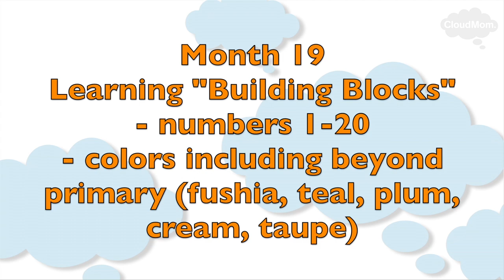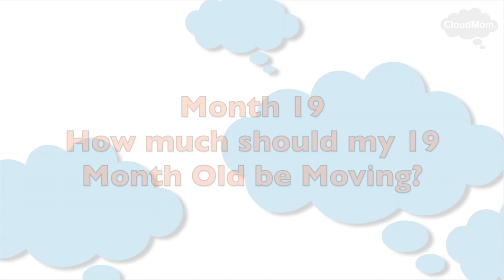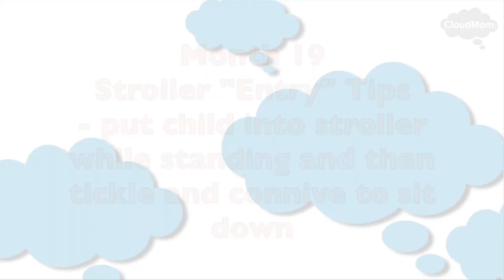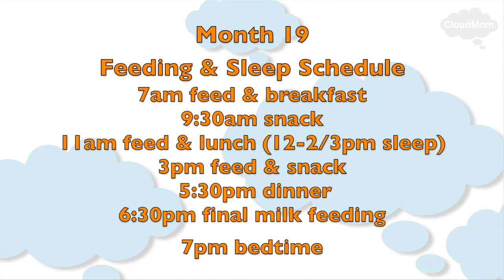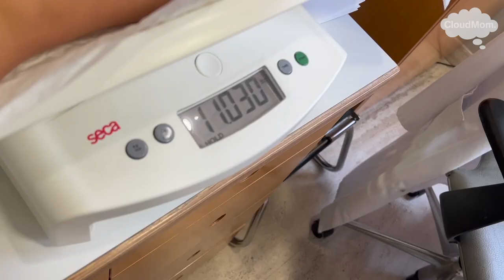Toddler Month by Month | 19 | Subt. ING/ FR/ ES/ ZHO_CN | Cloudmom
Why it's good for your toddler to get messy and dirty -- and to mess up your house -- in the latest segment of my Toddler Month by Month series.

00:00 Introduction
00:16 Growth and Development of 19-Month-Old-Baby
00:20 Should My Toddler visit the Doctor at 19 Months?
00:30 Developmental Milestones at 19 Months
00:35 How Much Should my 19-Month-Old be Talking?
01:22 How Can I Encourage my 19-Month-Old to Talk
01:37 Intellectual Activities for a 19-Month-Old Toddler
03:17 How Should my 19-Month-Old be Moving?
03:35 Why Should I Let my Toddler Mess up my House?
05:17 Behaviour Tips for your 19-Month-Old
05:48 Your 19 Month Old’s Social and Emotional Development
06:14 How to Get a Stubborn Toddler into a Stroller
08:06 More Intellectual Activities for a 19-Month-Old-Toddler
09:11 Physical Activities for a 19-Month-Old Toddler
 09:16 Why your Toddler should Get Dirty and Get Messy
09:54 Outdoor Activities for Toddlers
10:48 What Should my 19-Month-Old be Eating?
11:00 Solid Food Suggestions for a 19-Month-Old Toddler
11:42 Schedule for Breastfeeding or Milk Feeding Babies at 19 Months of Age
13:01 How Much Should my 19-Month-Old Weigh?
13:24 Bracey update